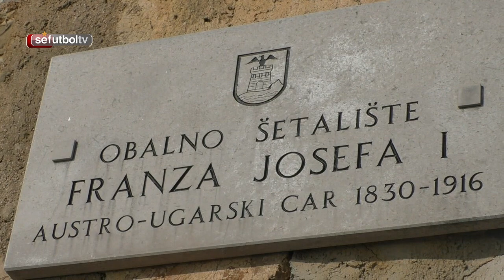Conoce Opatija, el hogar de la Selección española Sub-21 en Croacia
Situada a 200 kilómetros de la capital de Croacia y bañada por la inmensidad del Adriático se encuentra Opátia, ciudad que acoge a la Selección Española Sub-21. ¡Descúbrela con nosotros!